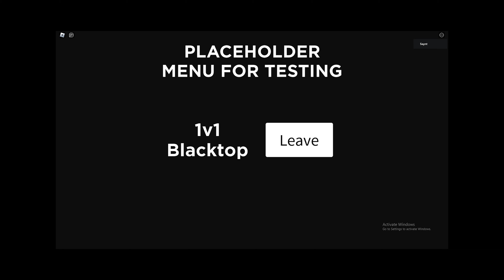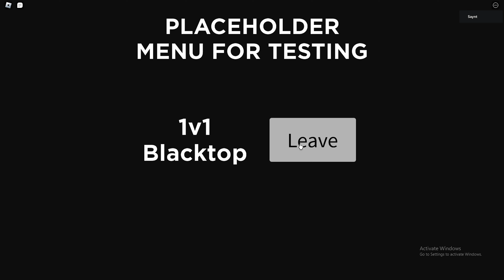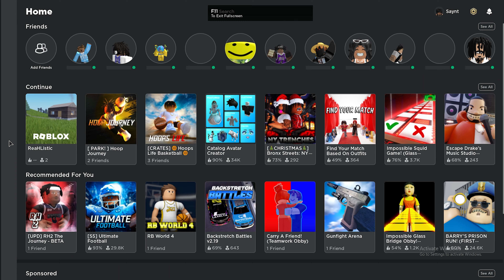I Got Early Access to the *NEW* BEST ROBLOX BASKETBALL GAME!! | Hoops life ReaHListic